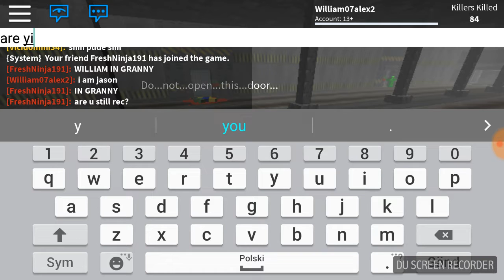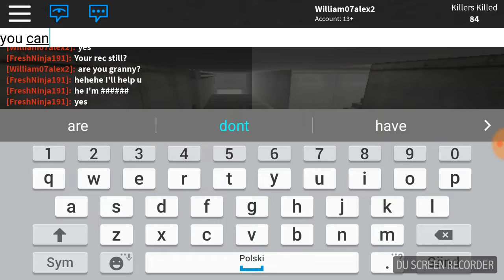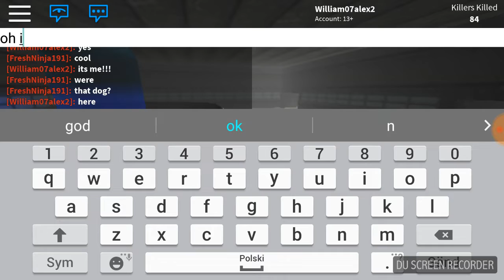Playing as a killer (kill the killer's) part #3